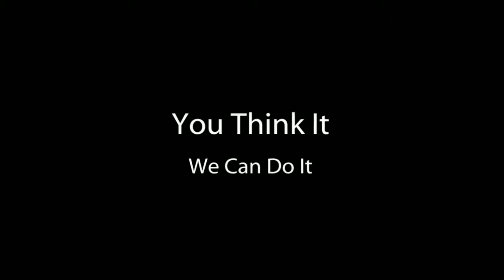Golf-Cart-Dealer-Tyler-TX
Golf Cart Dealer Tyler TX We are your premier Golf Cart Dealer in Tyler. Whether you need a Custom Golf Cart or new golf cart brokering we can secure almost any brand at a great price!